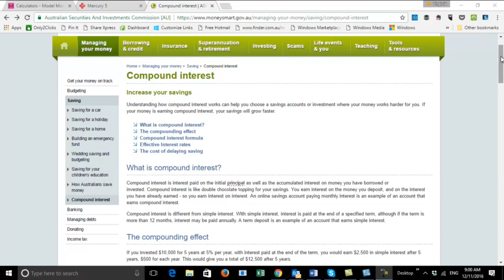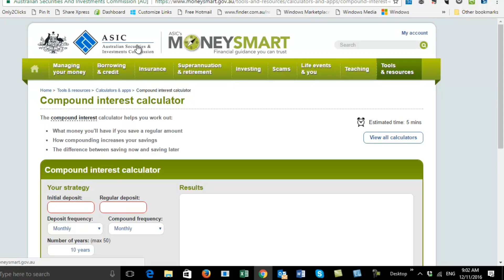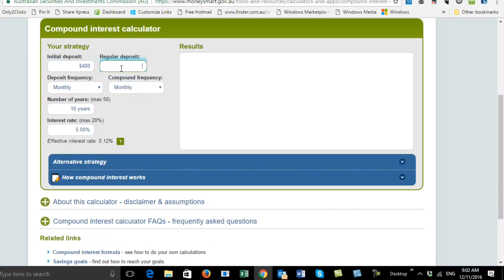The Magic Of Compound Interest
Hi there,

Twitter virginiagrahams

The information in this video and the links provided including calculators and tools are for general information only and should not be taken as constituting professional advice. You should consider seeking independent legal, financial, taxation or other advice to check how the video information relates to your unique circumstances.
The calculators and tools in these videos are provided for your information and to illustrate scenarios. The results should not be taken as a substitute for professional advice.

what is compound interest and how does it work
what does compound interest mean
what's compound interest formula
what's compound interest
what compound interest means